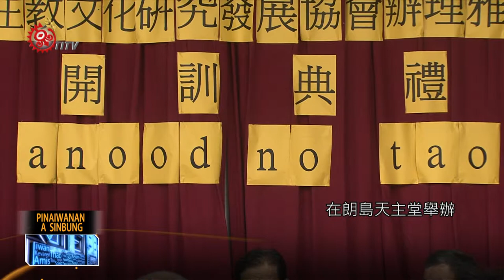蘭嶼種籽培訓班 傳唱雅美傳統歌謠 2015-05-29 Paiwan TITV 原視族語新聞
icaquan tua senai a pursicuacuayan a se Lanyi

除了要會講族語，也要會書寫羅馬拼音。台東蘭嶼天主教文化研究發展協會，在朗島天主堂舉辦雅美傳統歌謠種籽培訓班，每一位學員認真學習，希望傳承傳統歌謠。

雅美傳統歌謠種籽培訓班，分為男女兩班，教唱老師都是在地耆老，三十八位學員，有不少年輕人前來參加，他們說透過歌唱，最能快速學習族語。

傳統歌謠培訓班，從5月25日至6月10日，利用晚間上課，學員們希望能夠流利吟唱傳統歌謠，傳唱給族人，延續蘭嶼傳統歌謠文化。